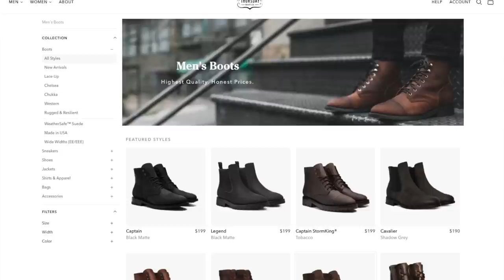New to Quality Heritage Boots? Part 4: Entry Level Americana Heritage Work Boots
This is Part 4 and the final of the series “New To Quality Boots?” and focuses on entry level quality made American heritage work boots. If you’re new to quality boots and you like those expensive American heritage work boots, where can you start at an entry-level price?

Chapters
00:00 Introduction
01:06 Welcome
01:45 Why “Quality” Americana Heritage Work Boots?
07:38 The Affordable Alternative
13:56 A Pricier Entry Alternative
18:46 Sizing
20:19 Summary